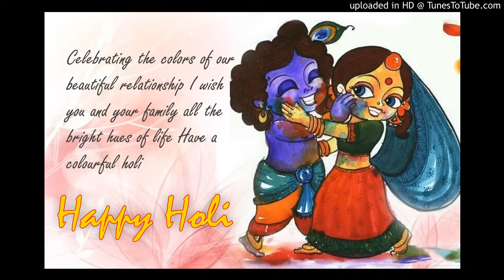Aaj Biraj Main Holi Re Rasiya. By Manish Tiwari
Radhe Krishna Radhe Krishna..